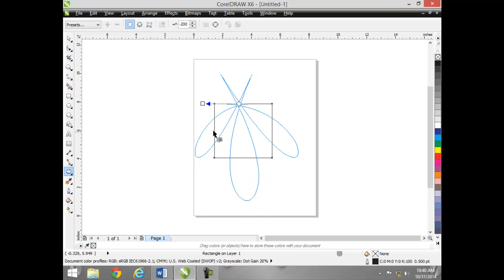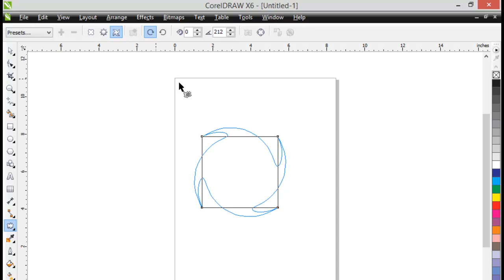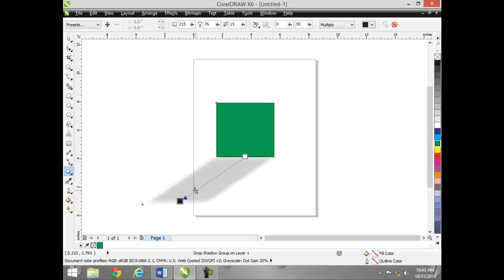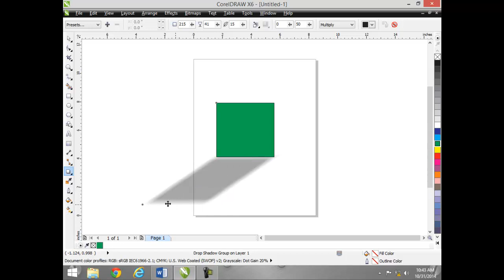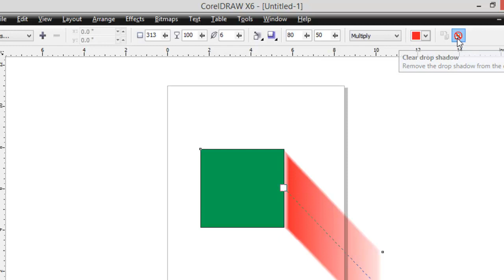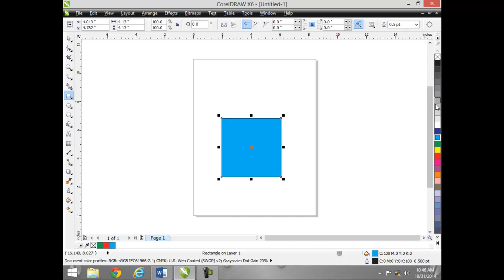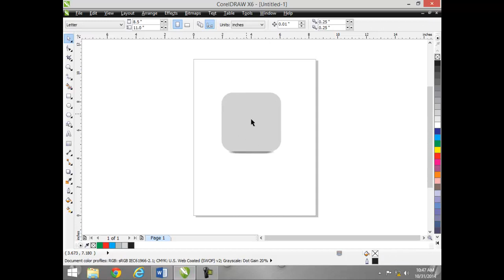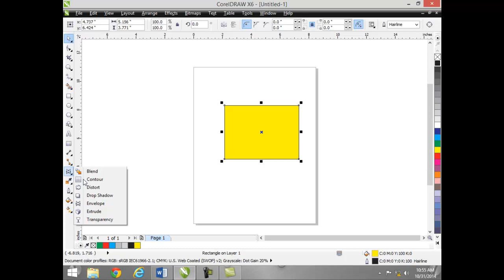Corel Draw X6 Tutorials in Urdu/Hindi part 43 distort, drop shadow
In this Tutorial, You'll learn about Corel Draw X6 graphics designing in urdu/Hindi with step by step examples, for complete Corel Draw X6 course please visit this